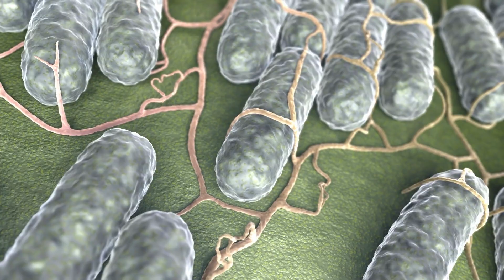Should You Wash Your Chicken?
Packaged meats often come with a side of gloopy residue. Tempting as it is to clean it off, should you wash chicken before cooking it?